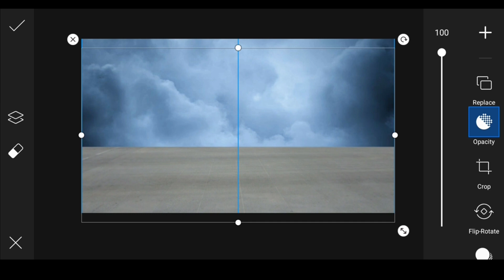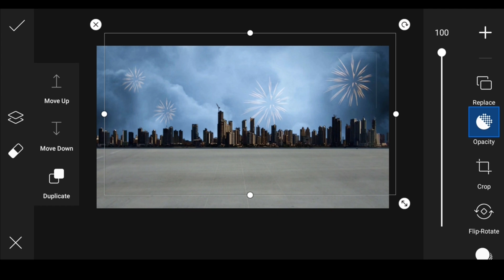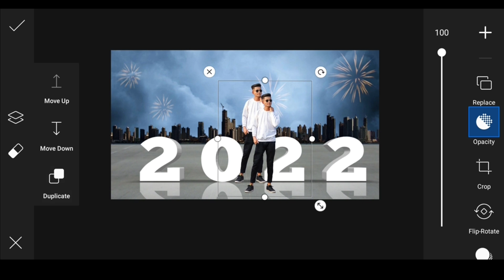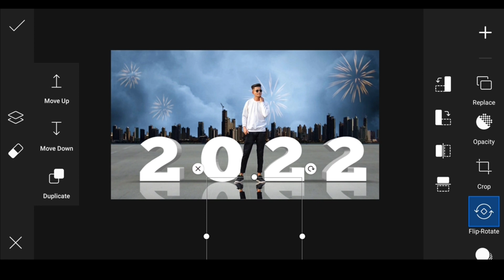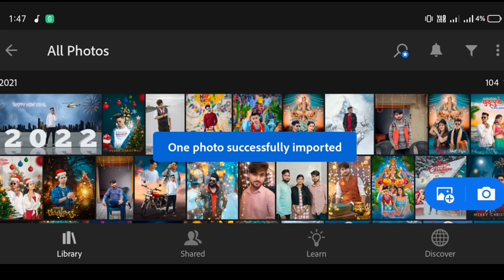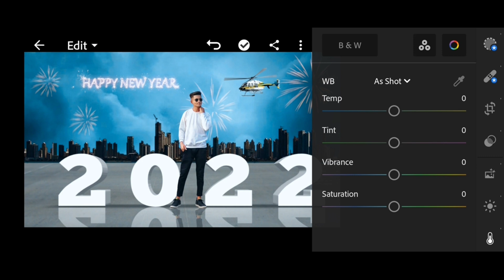Happy New Year 2022 Photo Editing In PicsArt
‼️‼️‼️Hello Guys‼️‼️‼️‼️

1) PicsArt photo editing
2) Instagram Viral Photo Editing
3) Snapseed Photo Editing
4) PicsArt Background Change Photo Editing
5)Viral Editing
6) Stylish Photo Editing
7) Background Remove
8) Photo Editing
9) Vijay Mahar photo editing
10) Creative photo editing
11) Manipulation Photo Editing
12) Dusre ki photo pe apni gardan kaise lagye
13) Kisi ke bhi photo pe apna chahra kaise lagye
14) Add To Face
15) Christmas Photo Editing
16) New Year Photo Editing
17) Happy New Year
18) Happy New Year Photo Editing
19) PicsArt New Year Photo Editing
20) New Year Photo Editing PicsArt
21) 25 December
22) Happy New Year Photo Editing Manipulation